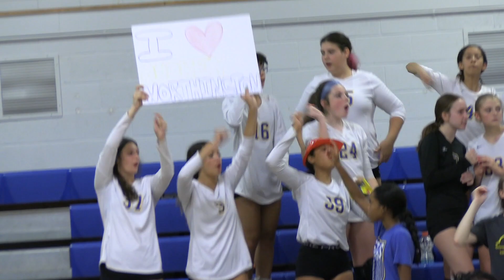Olivia Doyle: Girls Volleyball